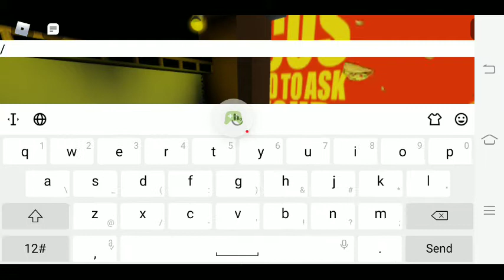it's raining tacos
ITS RAINING TACOS FROM OUT THE SKY TACOS NO NEED TO ASK WHY JUST OPEN YOUR MOUTH AND CLOSE YOUR EYES ITS RAINING TACOS